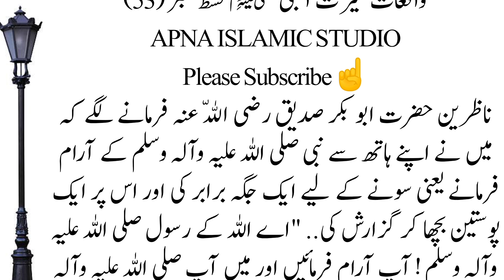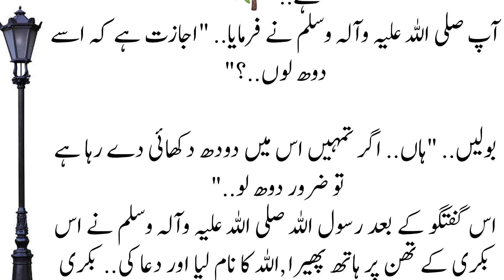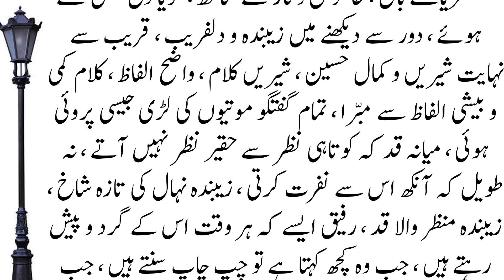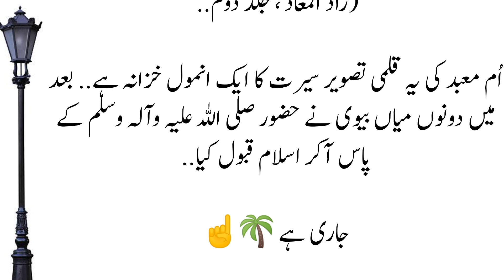Waqiat Seerat Un Nabi Part 53